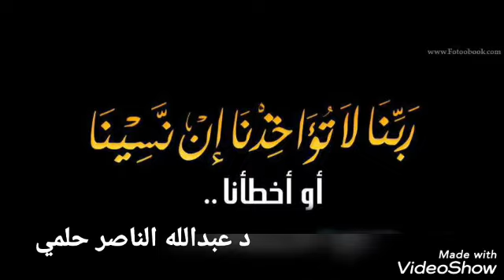ما قبل الغزو العثماني لمصر (الاحتلال التركي لمصر)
فترة الغزو العثماني للشام ومصر تعتبر من أهم الفترات فى تاريخ مصر. السبب فى كده انها كانت فترة تحول كبير انتهت بسقوط دولة كبرى حكمت لقرنين ونصف هى الدوله المملوكيه و احتلال خارجي.